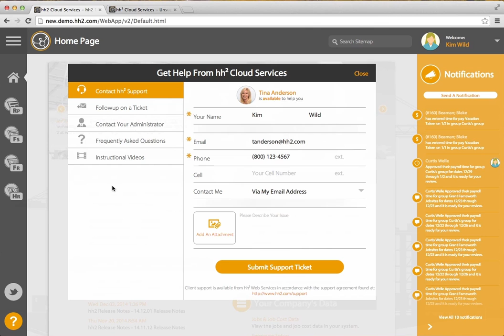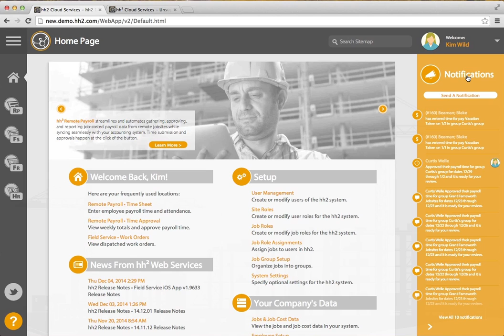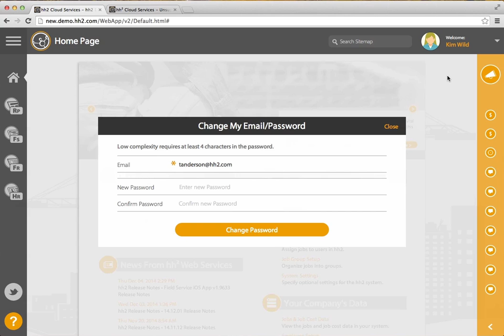The New hh2 Cloud Services Interface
Take a tour through the new hh2 Cloud Services interface. Although there are new features, you can still rely on the same workflows that hh2 is famous for.